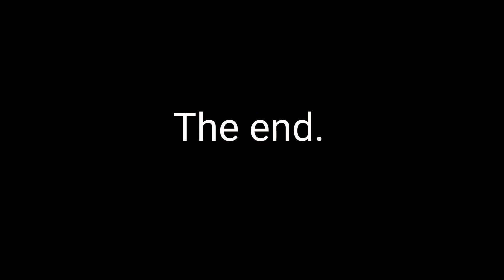AMOGUS 12B: Finally you guys are friends again!